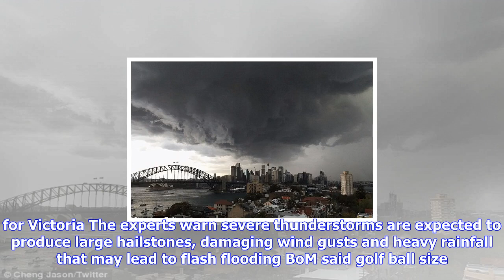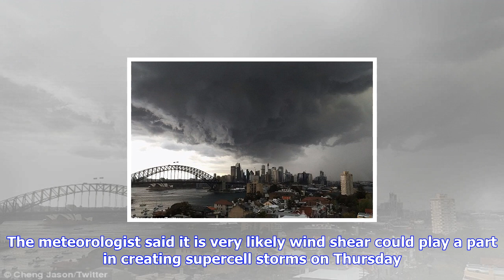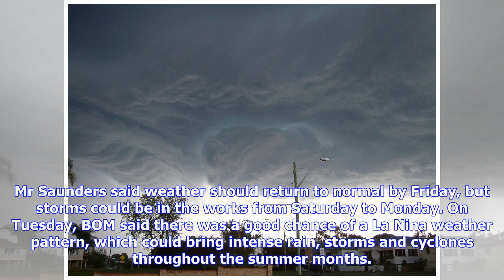Breaking News | Super-cell storm to get worse as it batters nsw and queensland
Super-cell storm to get worse as it batters nsw and queensland

Published 0604 EDT, 26 October 2017 Updated 1011 EDT, 26 October 2017 A supercell storm has battered...